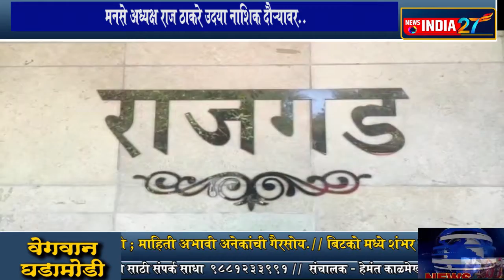news india 27 राज ठाकरे साहेब येताहेत नाशिककरांच्या भेटीला...